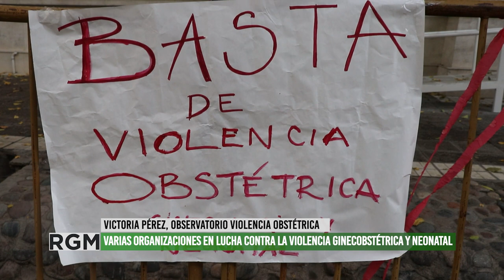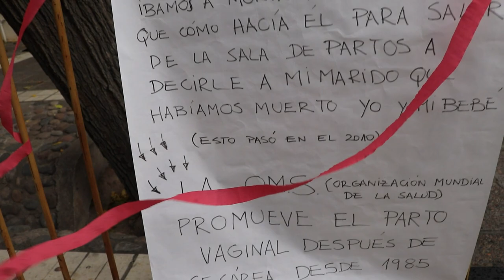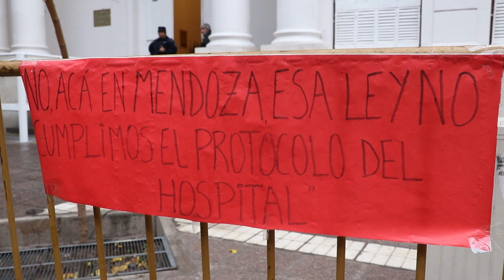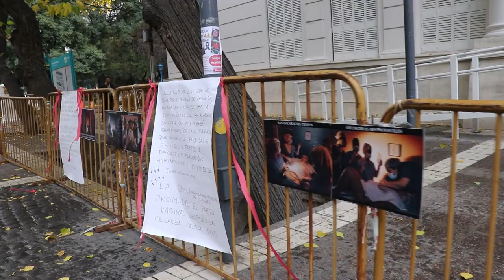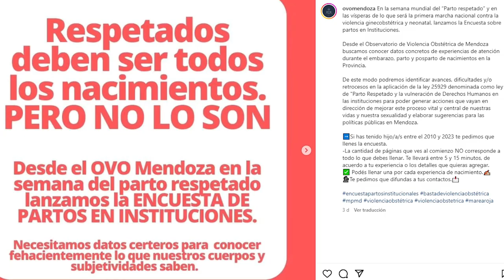Organizaciones convocaron para visibilizar la semana del parto respetado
En el marco de la semana del parto respetado, se realizan diversas actividades en todo el país. En Mendoza, diversas organizaciones sociales que luchan contra la violencia ginecobstétrica y neonatal, organizaron una jornada de visibilización para compartir experiencias de parto en las distintas instituciones de la provincia.
En este informe, Victoria Pérez del Observatorio contra la violencia obstétrica en Mendoza, junto a Ludmila Rivero, acompañante perinatal, nos cuentan de qué se trata la violencia obstétrica y cuáles son las leyes que garantizan el derecho a un parto y a un nacimiento respetado.